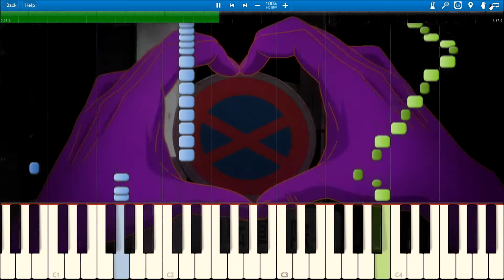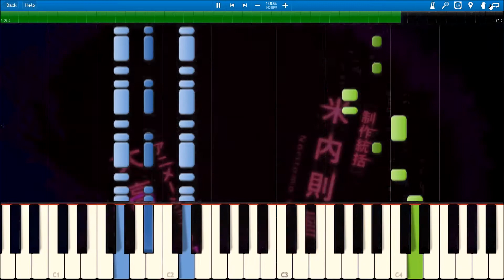Kokkoku Opening (MIYAVI vs KenKen - Flashback) | Piano Cover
I really love this song. Best OP of the past year or so in my opinion. It was really challenging to make this, so I hope you enjoy!
Next up: Hakata Tonkotsu Ramens OP
Leave requests for piano covers in the comments! Only Japanese music please! If I like the song, I may write a cover for it!
Software Used: Ableton Live 9 Suite, Sony Vegas
Original song:
If you have any problems with me posting this, please DM me through YouTube